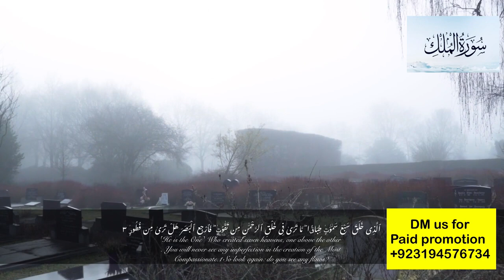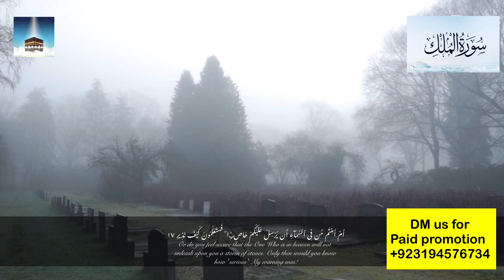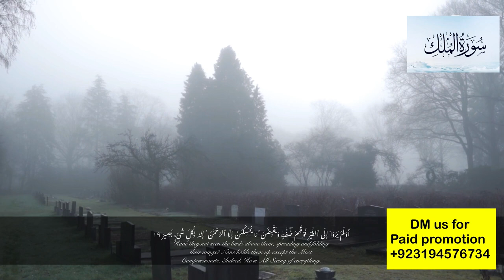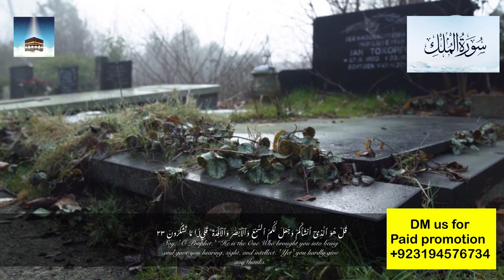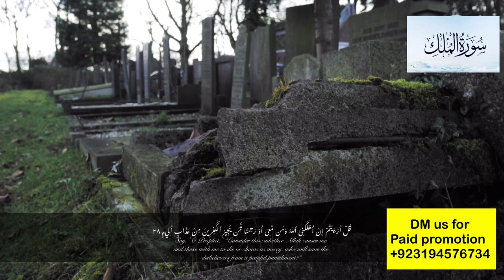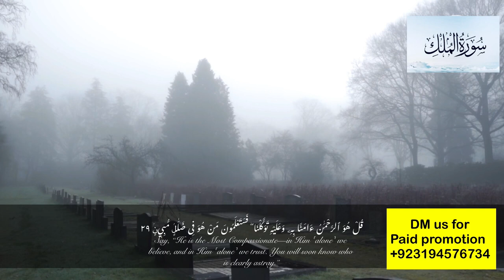Surah Al Mulk سورۃالمُلک urdu translation only | Surah Al Mulk urdu Tarjuma | urdu quran translation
Surah Al Mulk سورۃالمُلک urdu translation only | Surah Al Mulk urdu Tarjuma  urdu quran translationSurah Al Mulk urdu translation only | Surah Al Mulk urdu Tarjuma | Surah 67 quran translation

surah al mulk sheikh mishary
surah al mulk tarjuma ke sath
surah al mulk abdul rehman mossad
surah al mulk with urdu translation full
surah al mulk ki tilawat
surah al mulk with urdu tarjuma ke sath
surah al-mulk with urdu translation qari mishary alafasy ummati
surah al mulk with urdu translation only
surah al mulk with urdu translation qari obaid ur rehman
surah al mulk urdu tarjuma ke sath
surah e mulk with urdu translation qari abdul basit
surah e mulk with urdu translation kanzul-iman
surah e mulk with urdu translation muhammad fateh
surah mulk for sleep
surah mulk